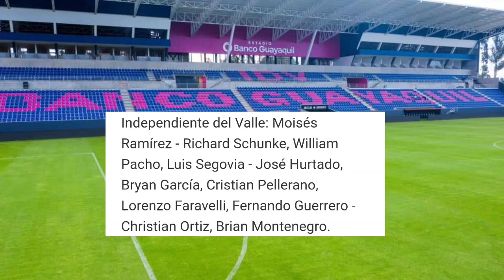[PREVIA] 🔥⚽PALMEIRAS VS INDEPENDIENTE DEL VALLE |CONMEBOL LIBERTADORES 2021 FECHA#2